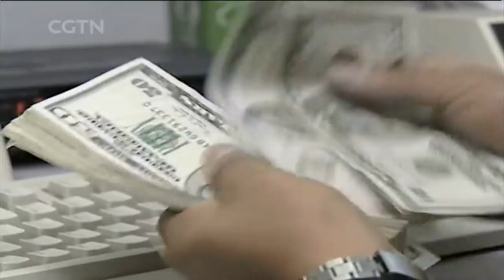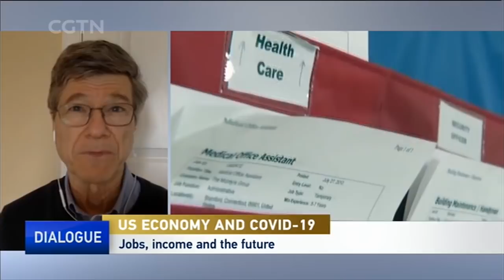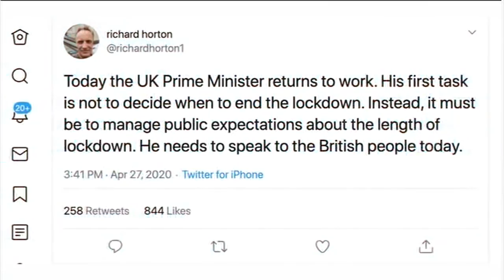COVID-19: What is the outlook for American jobs and incomes?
With most commercial establishments closed and unemployment skyrocketing, the U.S. economy has shrunk by nearly 5 percent in the first quarter this year. It's the deepest downturn in the world's biggest economy since the 2008 global financial crisis. As the epidemic continues to undermine the economy, what is the outlook for American jobs and incomes?